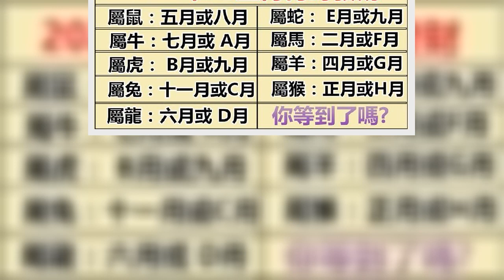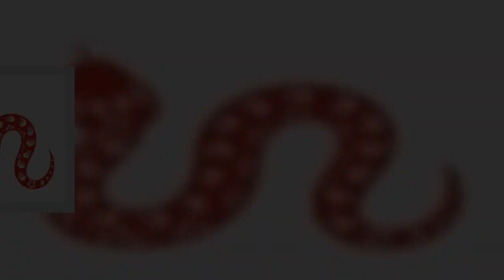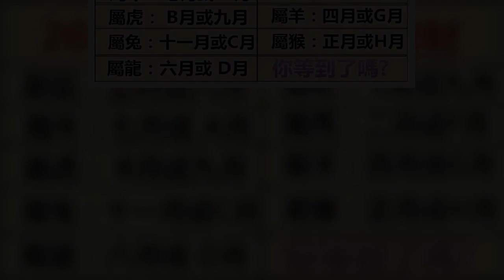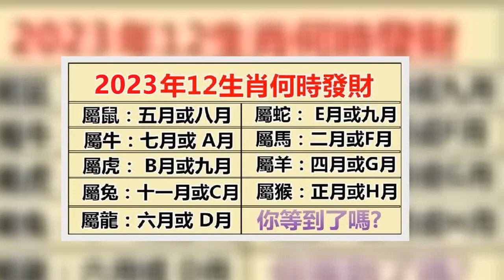2023年12生肖何時發財，準備迎接你的財富吧 | 星座生肖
生肖巳蛇

農曆正月六月和九月

這一生肖在2023年中有著相當低迷的個人運勢，畢竟他們和牛互為相沖，會在這一年裡面臨沖太歲。這意味著巳蛇的事業運、財運以及都有可能遭遇危機變故。不過在年初階段也就是正月中，巳蛇個人的工作狀態並不差，也不會在工作當中面臨太多的問題，財運表現很穩定正財收入也比較出色。加之二月他們命中有著「驛馬」吉星入住，如果能夠抓住機會的話是可以有效改善個人的財運的。

生肖午馬

農曆二月五月和十月

午馬由於在年初階段會受到「小耗」以及「暴敗」災星的影響，個人的工作狀態可以說非常糟糕，且花錢缺乏計畫容易鋪張浪費。為了避免個人財運下滑嚴重，屬馬的人需要儘快找到改善個人狀態的方法。好在進入二月之後他們的事業運會出現回升，個人的財運表現也會因此有所好轉，尤其是身邊有著一些可以為自己提供幫助的貴人，午馬們有機會獲得更好的賺錢方式。

生肖未羊

農曆二月四月和十二月

和午馬類似，未羊也是在這一年的年初階段會面臨一些危機與變故，工作中上進心不足欠缺動力。但好在他們與年支互為三合，再加上命裡還有著「貴神」吉星入住，所以個人的工作狀態以及財運很快就能夠提升。在之後的二月、四月以及十二月中屬馬的人便可以迎來屬於自己的工作機遇，並因此獲得不俗的財富收入了。他們要做的就是抓住這些機會，千萬不要表現的過於怠惰。

生肖申猴

農曆正月三月和十二月

這也是2023年中有著犯太歲黴運的生肖之一。申猴會因為與年支相害而遭遇財務危機，加之他們在理財方面欠缺計畫，不擅長管理手中的財富，所以很容易陷入到財運不俗但收入很差的局面。好在這一年的正月裡申猴就能夠保持不俗的財運，個人的工作狀態表現良好，收入也很穩定。在隨後的三月、十一月中屬猴的人也能夠獲得一些投資機會。

生肖酉雞

農曆正月十月和十二月

屬雞的人在2023年中財運表現相當低迷，可以說除去在年初的正月之外，其他月份中個人的財運都比較糟糕。原因在於他們命中出現的兇星實在是太多了，像是「五鬼」、「喪門」、「破碎」等都是一些會影響到個人收入穩定的兇星。在這些兇星的影響下即使酉雞想要努力工作賺錢，也很難取得好的成效。他們只能夠在正月、十月等月份中多加努力，找到更為適合自己的賺錢門路。

生肖戌狗

農曆五月十月和十一月

戌狗在這一年裡的財運表現不夠穩定，年初階段個人收入相當糟糕，即使小心使用手中的財富也很難做到收支平衡。但好在戌狗本身就不是一個習慣於鋪張浪費的人，所以在某些月份裡還是能夠獲得一些正財收入的。

亥豬

農曆正月三月和四月

很顯然在今年中，亥豬個人的財運主要還是集中在年初階段。他們的財富收入狀況會隨著自身的工作上下起伏，只要工作穩定那麼收入便不會下滑。畢竟亥豬的理財能力很出色，知道應該如何使用手中的財富。